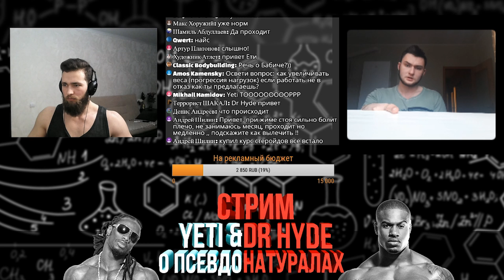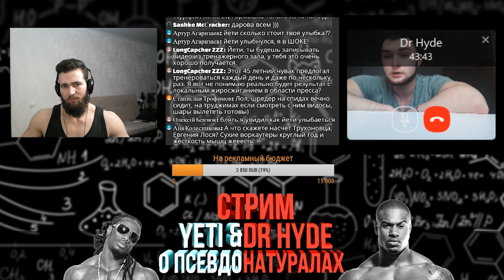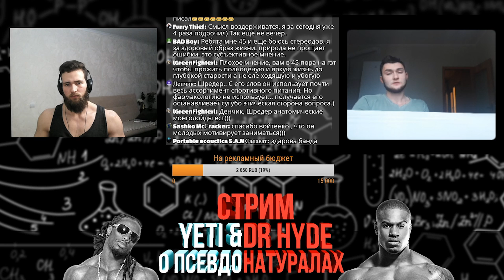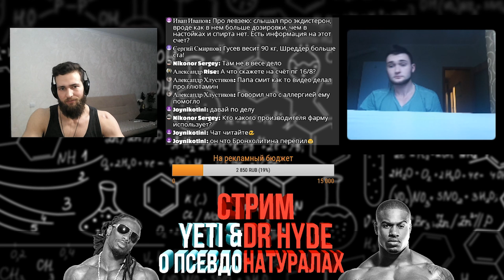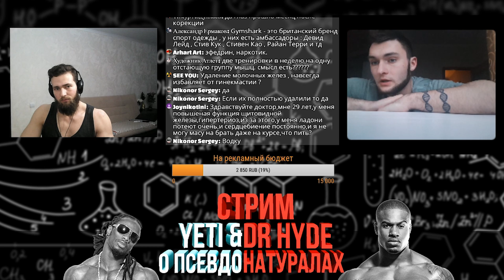Лучшие моменты стрима YETI и DR HYDE "ХИМИК ИЛИ НАТУРАЛ"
На стриме YETI и DR HYDE мы разобрали тему "Химик или натурал", которая относится к фитнес-блогерам и спортсменам нашего времени (Алексей Шредер, Павел Бабич, Антипов, Гордовский, а также зарубежным - Симеон Панда, Юлиссес, Майк Охёрн и другие), которые активно продвигают тему натурального бодибилдинга, при этом очень сомнительно выглядят. Как отличить Химика от Натурала спросите вы и на частично ответ на данный вопрос и наше расследование можно найти в данном видео с лучшими моментами стрима.
Химик - спортсмен, который достигал своих результатов при помощи фарм-поддержки (так или иначе многие про спортсмены используют фарму для достижений в спорте и это ни для кого не секрет), а натурал (или натуральный спортсмен) - тот кто никогда не использовал никаких препаратов, которые могли бы стимулировать его спортивные показатели. До каких размеров можно накачаться без химии? Думаю что рост - 100 = вес не совсем правильная формула, так как среди выступающих спортсменов менсфизиков и классиков (90% спортсменов используют фарму) и выглядят в разы больше и наполненнее чем возможно для любого натурала. Я думаю что максимум того что можно извлечь из максимально правильных натуральных тренировок это при росте 175-180 см - 75-80 кг (+-3 кг) при 9-10% жира.